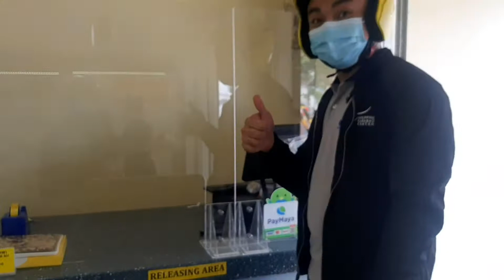SURPRISE VISIT💛😊😇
Witnessing of God's Faithfulness.